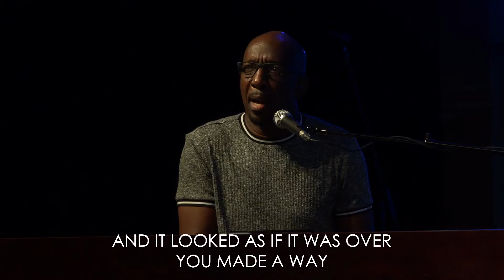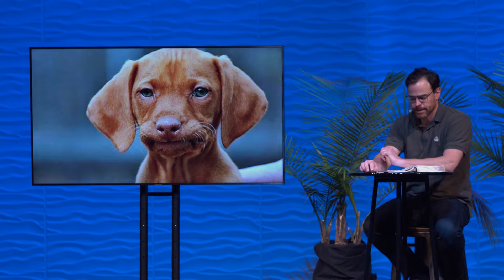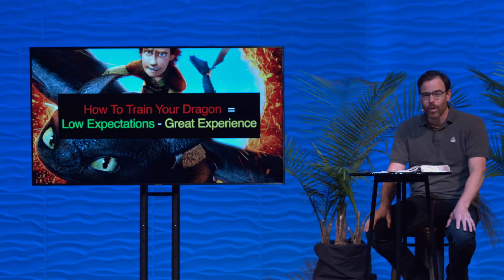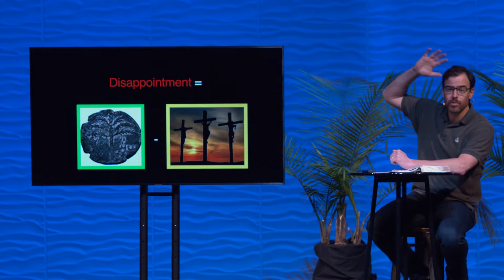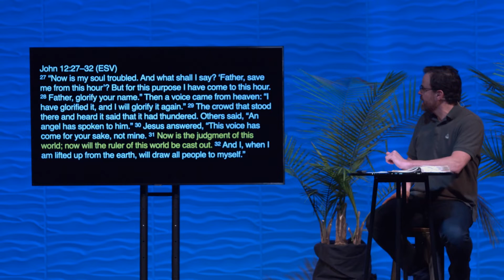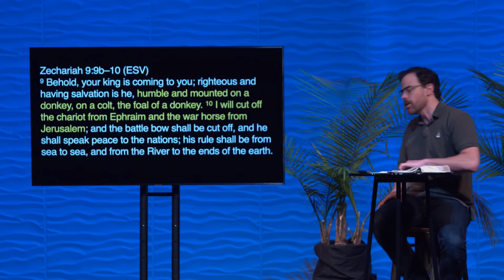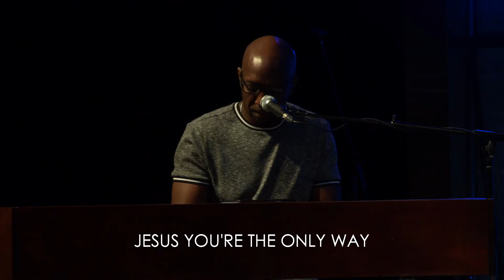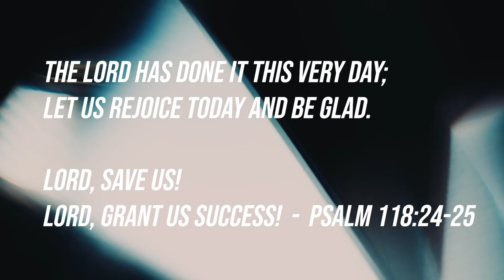Grace Snellville - Palm Sunday 2020 // John 12:12-19